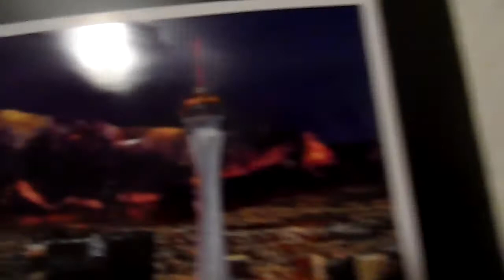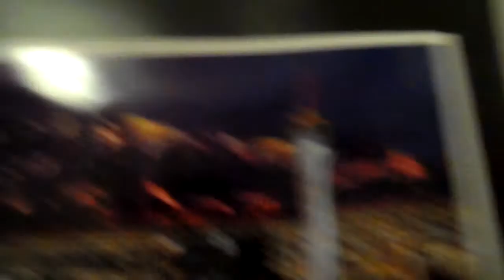I CAN'T TALK!! CJDJ Vlogs- Day 59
I am having troubles talking today